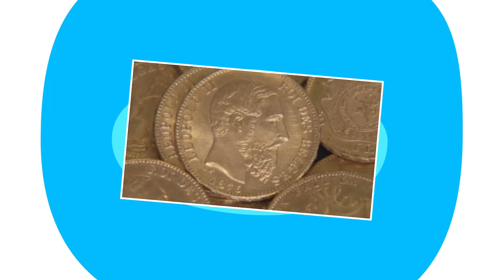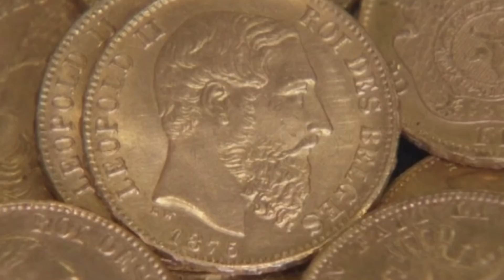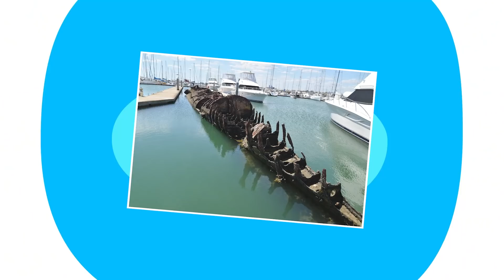Coisas Abandonadas Do Passado Muito Estranhas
Embora o mundo exista há milhões de anos, foi necessária a introdução dos humanos para que ele começasse a ver os desenvolvimentos rapidamente. Desde que chegamos aqui, construímos milhares de coisas. Muitos deles ainda usamos, outros já abandonamos no passado. No entanto, alguns dos que deixamos no passado não ficaram no passado. De maneiras estranhas, temos encontrado coisas do passado. De alguma forma, nosso passado parece sempre nos alcançar. De um submarino abandonado e um bunker apocalíptico a um navio preso em um vale no meio do nada, aqui estão algumas das coisas mais estranhas que encontramos abandonadas no passado.

Criado por SURPREENDENTE, e salvo mencionado em contrário, as licenças para fotos / gravações no vídeo foram obtidas nas seguintes fontes